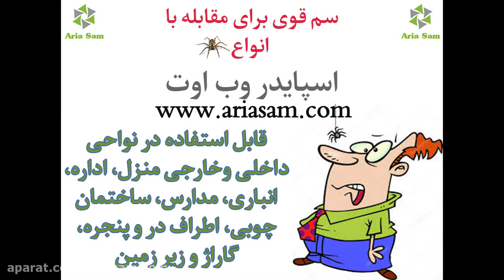سم قوی برای مقابله با عنکبوت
سم اسپایدر وب اوت (Spider web out) سمی بی خطر برای محیط زیست است که عنکبوت را به طور کلی ریشه کن می کند. این سم علاوه بر از بین بردن عنکبوت ها، از تشکیل مجدد لانه های عنکبوت پیشگیری نموده و به سادگی آنها را نابود می نماید. این سم قوی و فوق العاده قابل استفاده در محیط های داخلی و خارجی خانه بوده و دارای ماندگاری 5 الی 6 ماهه در نواحی داخلی و 2 الی 3 ماهه در نواحی خارجی می باشد. برای کسب اطلاعات بیشتر به سایت مراجعه و یا با شماره‌های 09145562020 و 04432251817 تماس حاصل فرمایید.